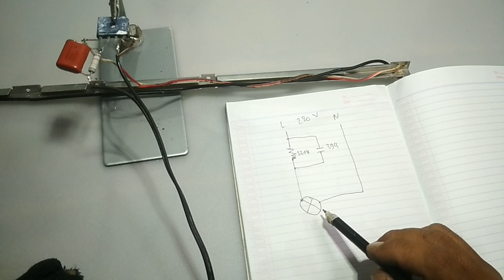INI KEREN! rangkaian SERBAGUNA tanpa TRAFO untuk CHARGER BATRAI, LAMPU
Bahan
Kapasitor 390nf
Resistor 220kohm
Dioda bridge
Lampu led sbg beban